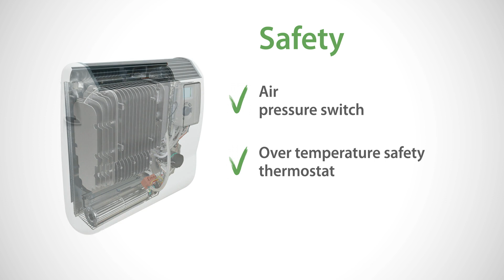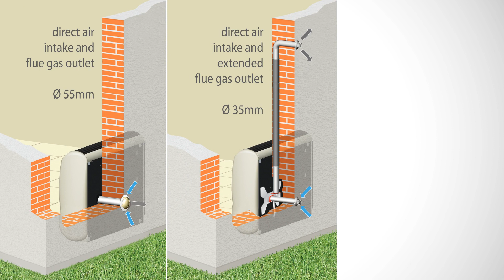Gas radiator GAZELLE EVO | Fondital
GAZELLE EVO is a gas convective stove with sealed chamber, forced draught and premixing